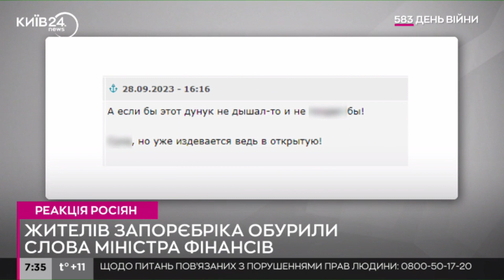"Если ничего не покупать, то цены нормальные" - російський міністр фінансів пожартував про інфляцію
Антон Сілуанов запам'ятається своєю коротенькою реплікою. Її він сказав під час Московського фінансового форуму.